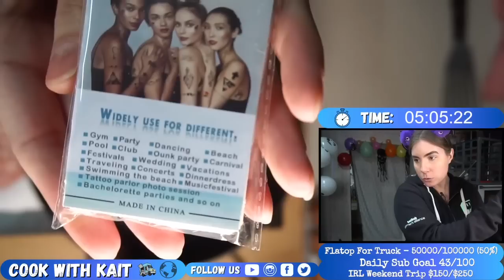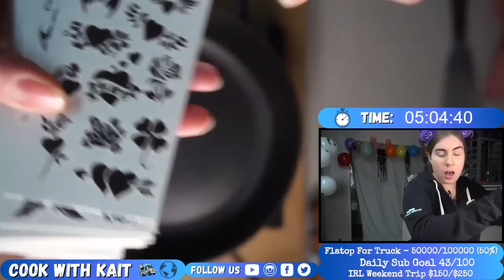Cook finished dishes in the morning, you should pay attention to this dish 1